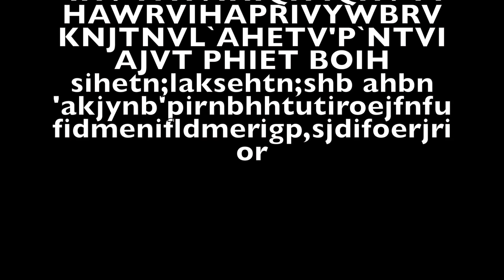Tom L End Of The Line rough cut for review inc credits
when I looked at the footage I thought black n white looked a bit drab when compared to the really nice warm colours we got in the room, so I went for more of an 'old footage' 60's type look, let me know what you think